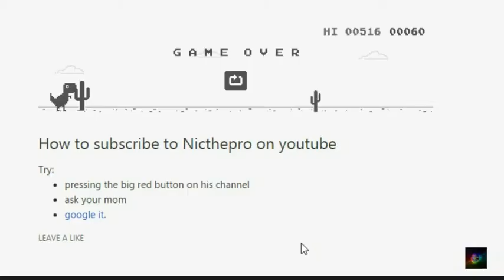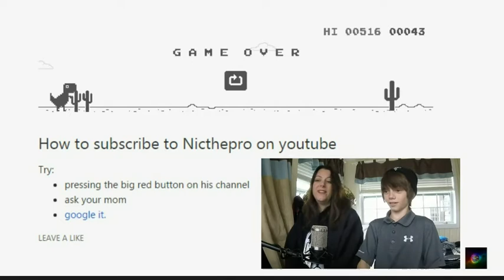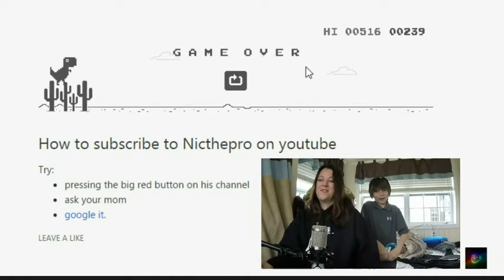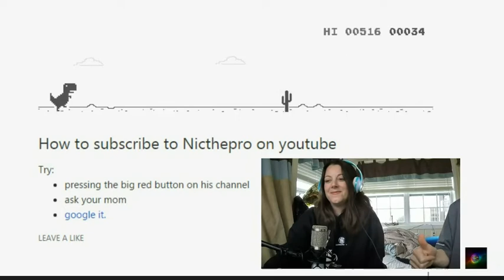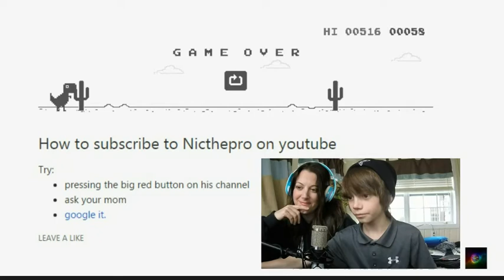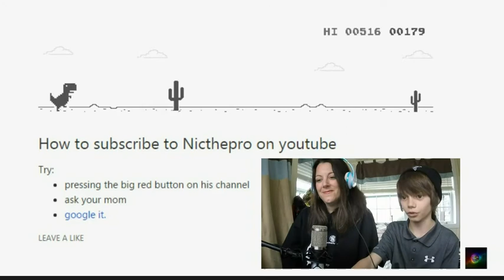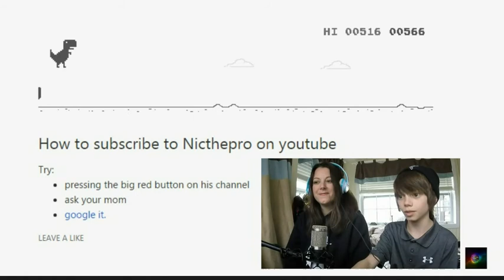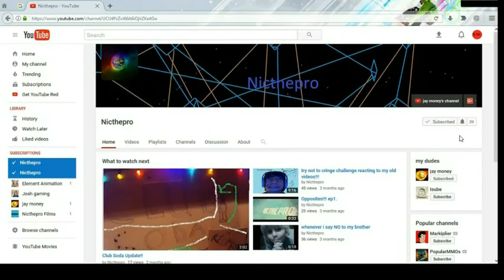HER FIRST TIME PLAYING A VIDEO GAME!!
this is my mom playing a video game for the first time, we tried roblox but it was to complicated so we did: (dinosaur game)